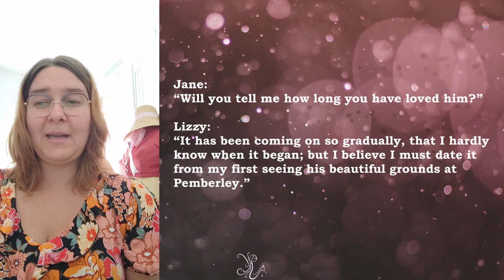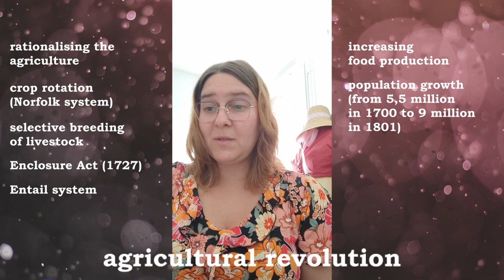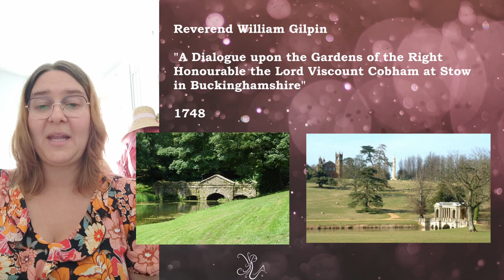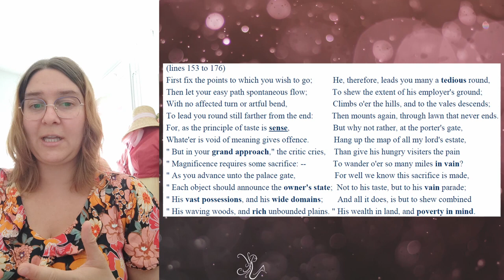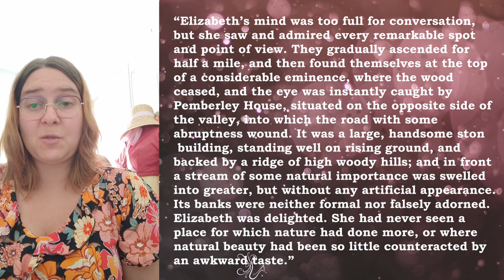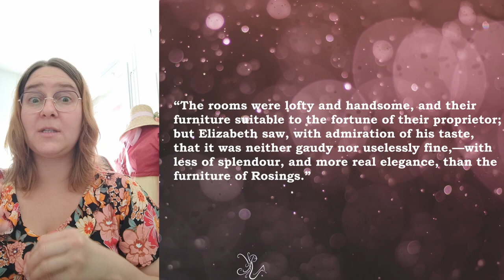"His beautiful grounds at Pemberley"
Show me your estate and I'll tell you what kind of person you are!

Jane: "Will you tell me how long you have loved him?”
Lizzy: “It has been coming on so gradually, that I hardly know when it began; but I believe I must date it from my first seeing his beautiful grounds at Pemberley.” P&P

Is Lizzy's remark to Jane about Darcy's "beautiful grounds at Pemberley" weirdly out of character? Did she actually fall in love with him because his house was grand? (mind you, she already knew he was crazy rich...) Maybe the remark is ironic, then - 't'would befit Lizzy alright.
Well, what if I told you she actually has a good reason to fall in love with Darcy through Pemberley?

In this video, I invite you to go back in time and discover:
   - how the agricultural revolution completely transformed the English landed elite's relationship to estate management, beauty and art;
   - what views Austen held thereupon;
   - and finally how talks of estate management inform charactarization as much as characterization informs her views on estate management in her novels.

Main source for the info in the video:
Duckworth A.M., The improvement of the estate: a study of Jane Austen's novels, Baltimore & London, The J. Hopkins University Press, 1971 (definitely check it out for a more extensive analysis as well as analyses of other JA works)

Paintings by John Constable:
- John Constable, Malvern Hall, Warwickshire, 1809, oil on canvas, 51x77cm, Tate Gallery, London
- John Constable, Wivenhoe Park, Essex, 1816, oil on canvas, 56x101cm, National Gallery of Art, Washington